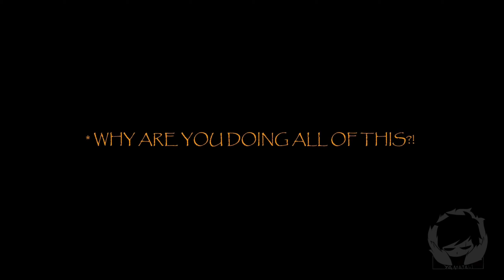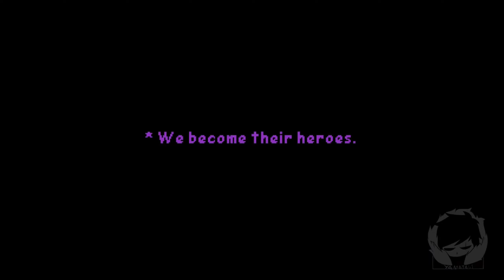The Villain Sans Squad [AMV] - Ghost